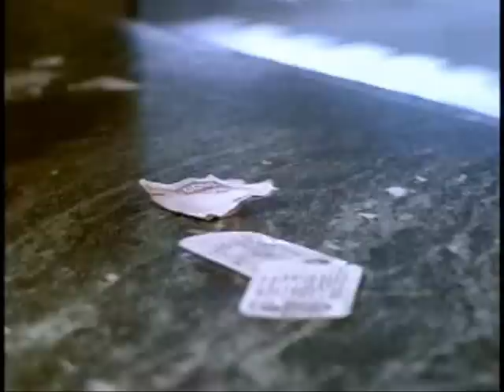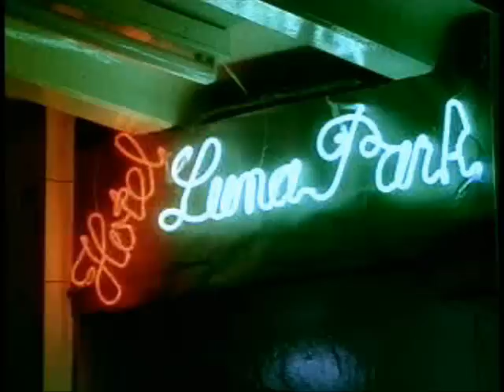Sicario 4ta Parte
Sicario is the harrowing story of a 12 year-old named Jairo who takes a job as a hit man in order to support his desperately poor family. Jairo proves to be frighteningly adept as a local druglord's hired killer, using his quickness and innocuous appearance to his advantage. However, after Jairo gets over the initial joy of seeing his substantial earnings, he soon loses his stomach for the job and wants to quit. Unfortunately, Jairo quickly finds that it is impossible to quit when you work for an organized crime syndicate.

La violencia en el barrio es constante. En las noches de ocio, los muchachos se drogan y asaltan transeúntes. Jairo, Hastiado de su condición marginal, de su pobreza e infierno familiar, entra en el mundo del crimen al participar en un asalto. Pronto Jairo estará inmerso en el mundo de matar por dinero y morir si es necesario: El Sicariato.